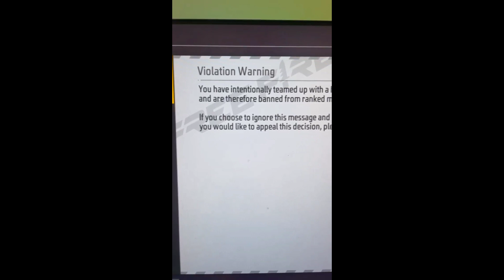AS COMPLETE 20M SUBSCRIBERS | GYAN CRYING MOMENT | LOKESH GAMER WANT 100M SUBSCRIBERS | FREE FIRE